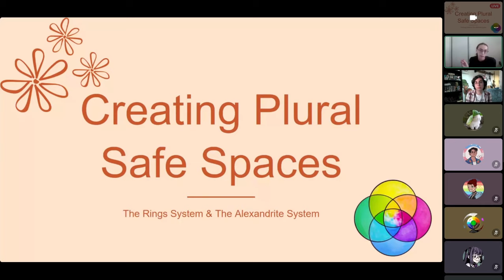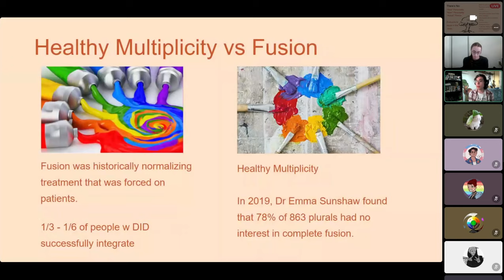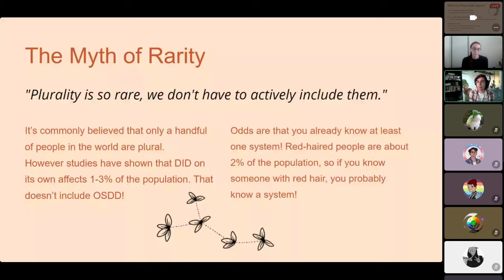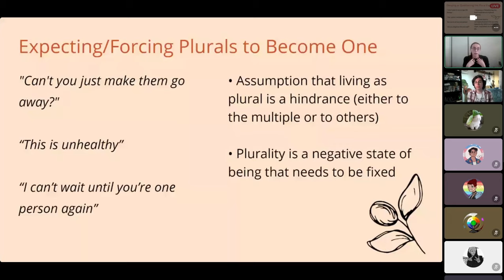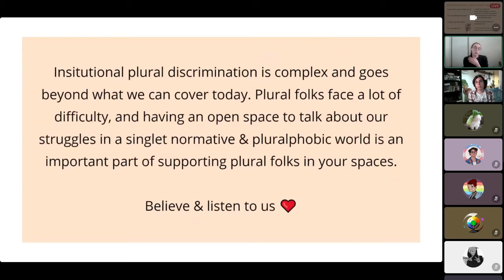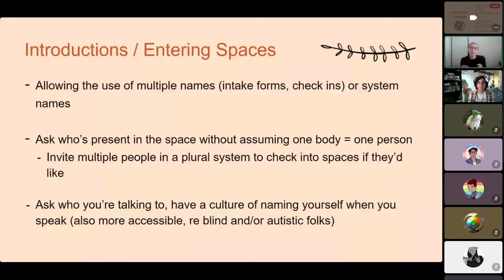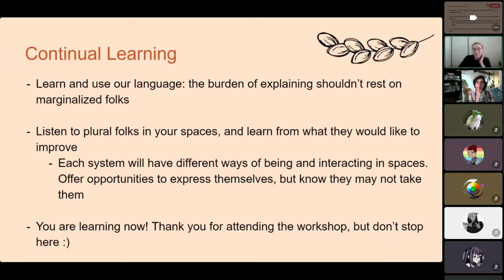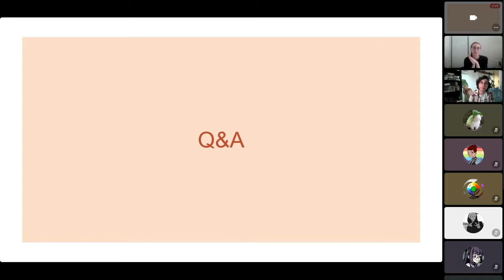Creating Plural Safe Spaces by The Rings System and The Alexandrite System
The Rings System and The Alexandrite System give a presentation on how to make your spaces more friendly to systems!